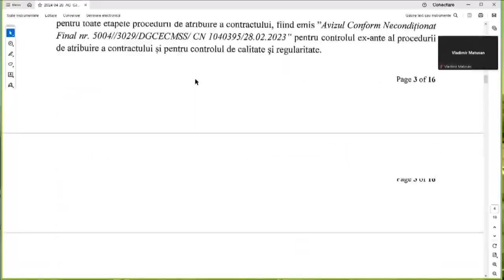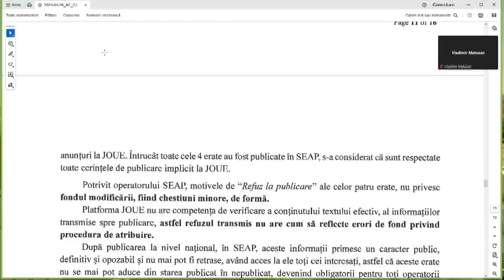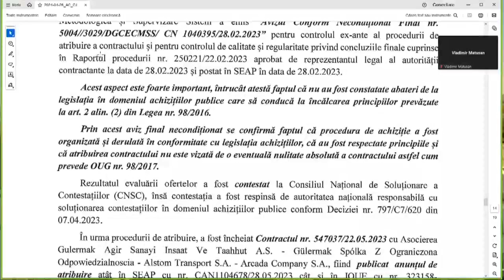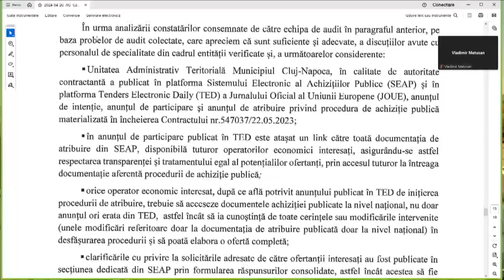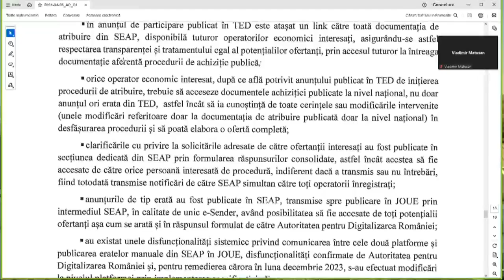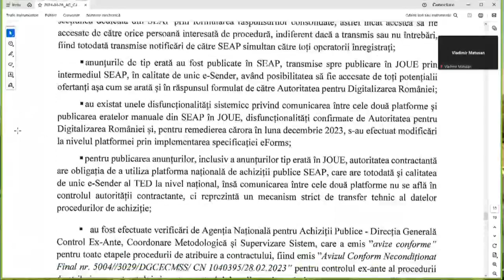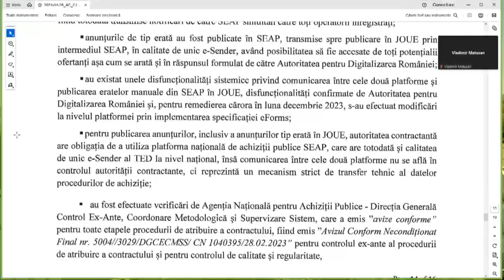Boc - Conferință de presă privind stadiul proiectelor majore de infrastructură ale Clujului